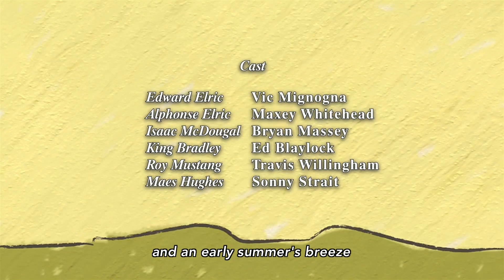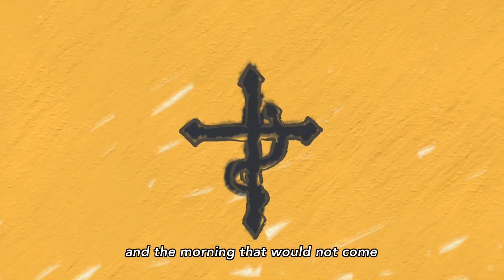Uso - SID | Fullmetal Alchemist: Brotherhood OST with English subtitles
Uso 嘘 (うそ, Lie) is the first ending track for the anime Fullmetal Alchemist: Brotherhood. It was performed by SID.